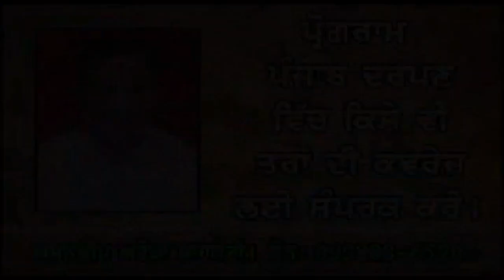Punjab Darpan Capt. C. S Grewal Gurdwara Sacha Dhan Sahib Mohali